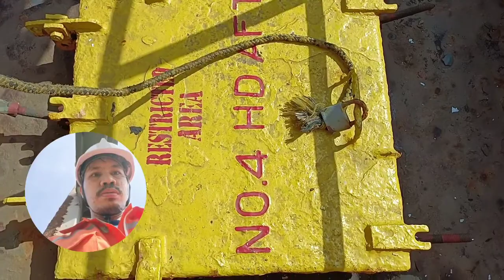So many bridges to climb - Lashing Bridge Inspection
Too many bridges to climb aboard container vessel - take a look at ship's lashing bridge.